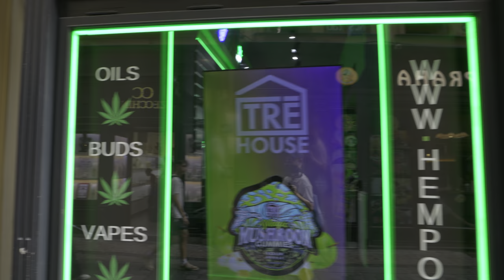Prague June 2024 4K street walking Charles Bridge to Old Town Square 60fps HDR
Welcome to Prague Praha Prag

Enjoy my new and better videos with my new equipment :)

Walk the famous Charles Bridge to the Old Town Square

Karlův most až do Staroměstské náměstí

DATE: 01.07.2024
TIME: 16:30

All my videos are now with:
4K HDR (HLG)
60 fps
4:2:2 10bit
96kHz/24bit hight resolution audio
No edding/cut
No commentary
No dinosaurs